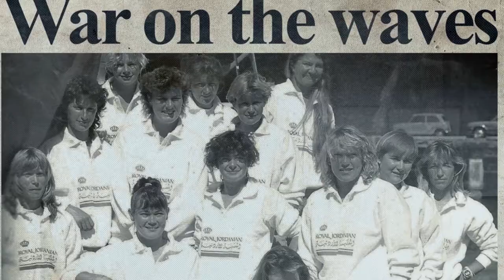Maiden | Cineman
Dokumentalna relacja ze startu pierwszej żeńskiej załogi w jachtowych regatach dookoła świata.

Jest rok 1989. Tracy Edwards, kucharka na czarterowych łodziach a jednocześnie zapalona żeglarka zbiera zespół równie jak ona zdeterminowanych kobiet i zgłasza się do regat Whitbread Round the World Race. Dziewczyny będą startować na jachcie Maiden. Początkowo nikt nie daje im szans nawet na ukończenie pierwszego etapu. Jednak Tracy i Jej koleżanki to kobiety ze stali…